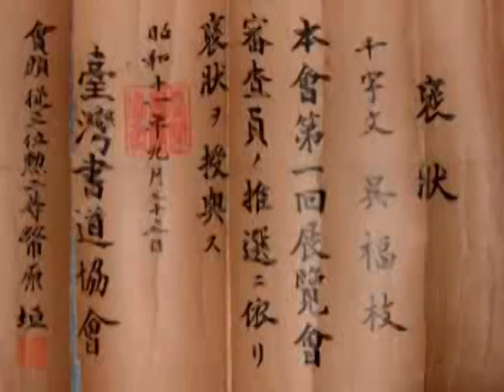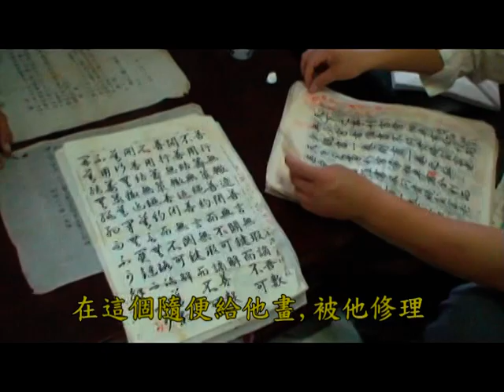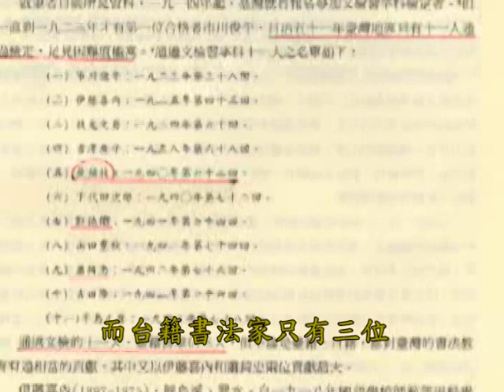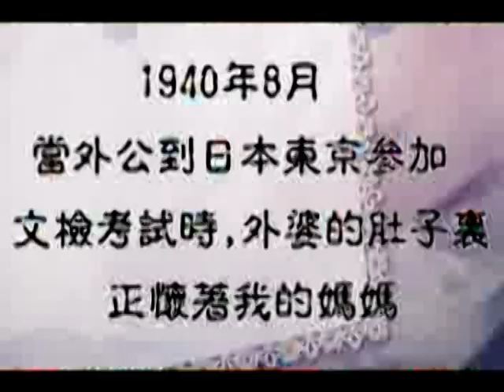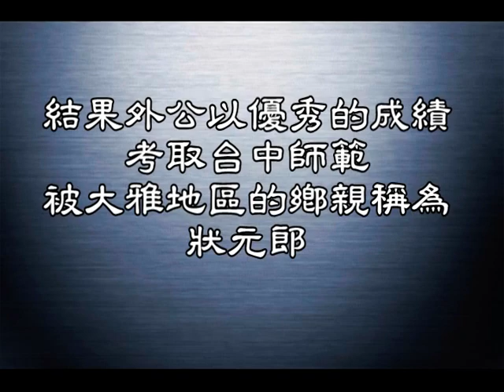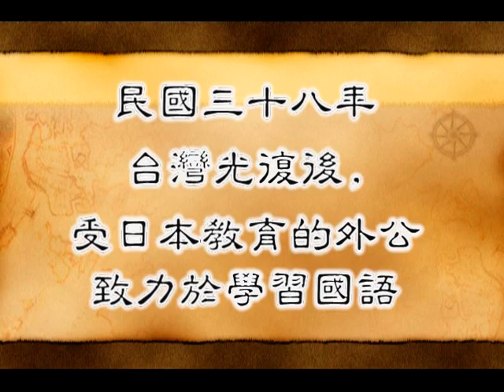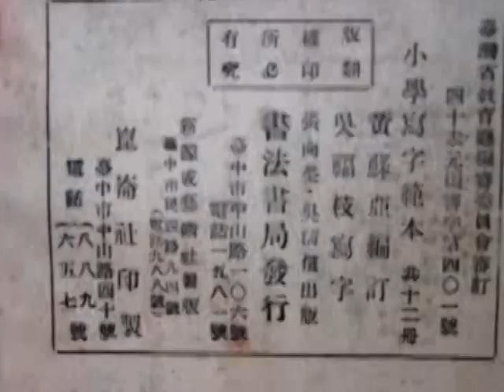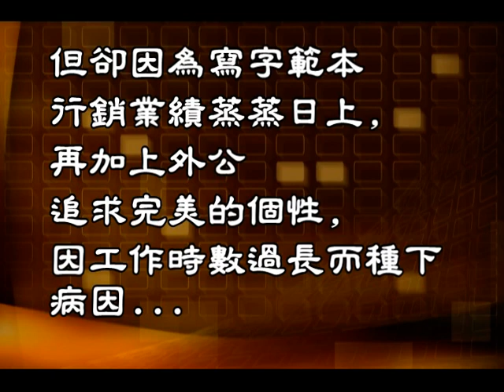日治時期書法家~我的外公吳福枝上